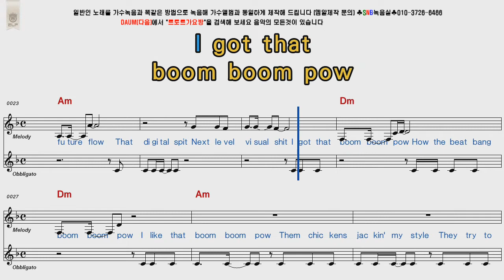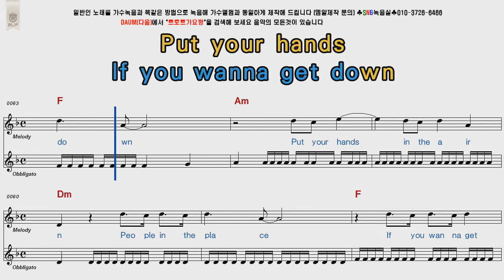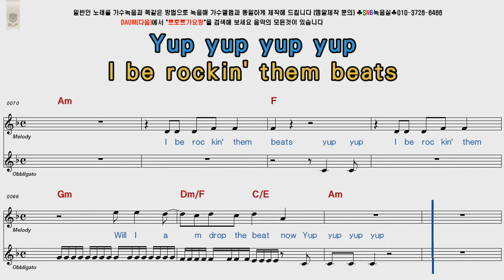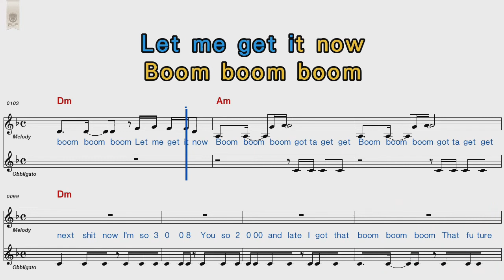Black Eyed Peas Boom Boom Pow POP Song Score Karaoke